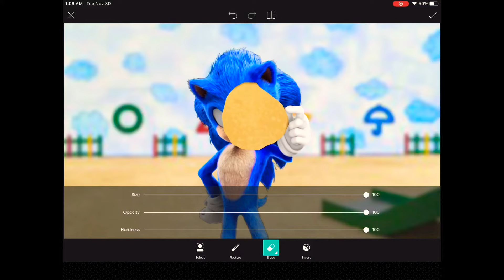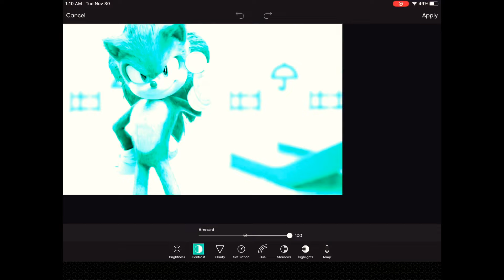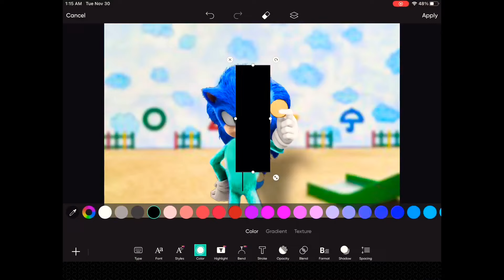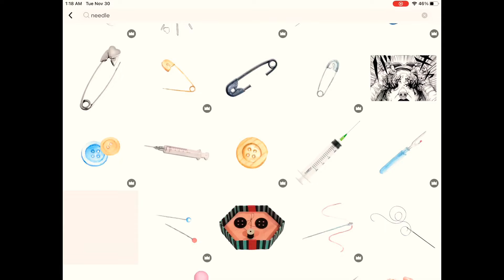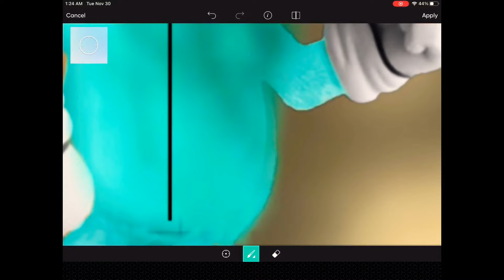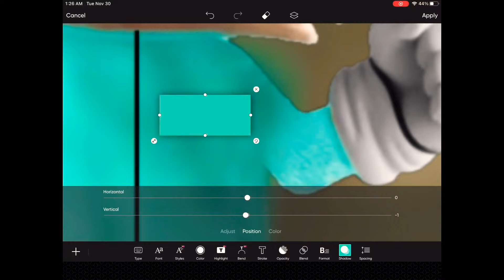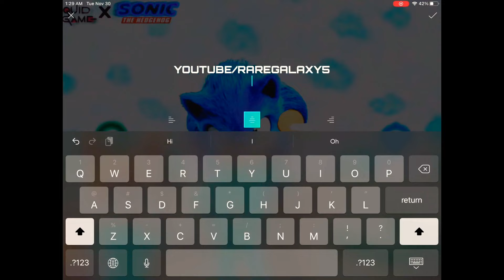[RareGalaxy5] Making A Squid Game Sonic Movie Poster!